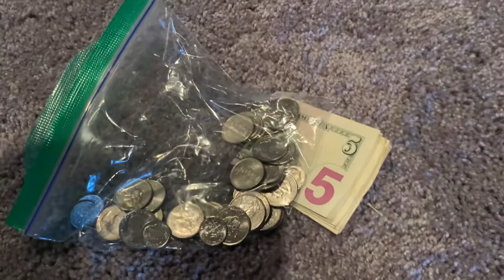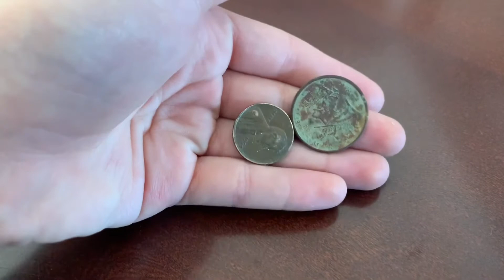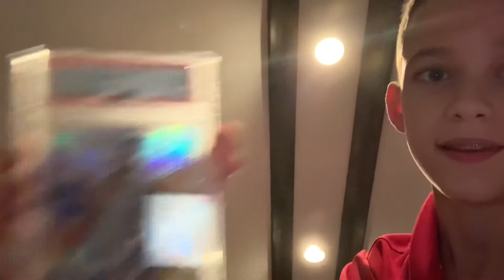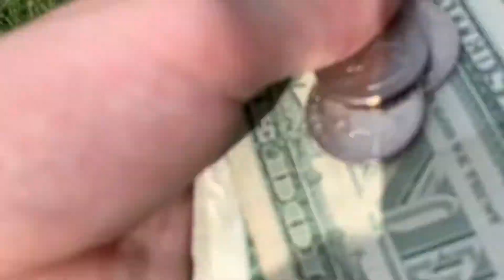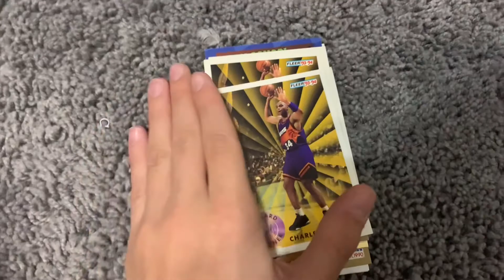Turning $5 into $1,000 week 1 - Ep:1